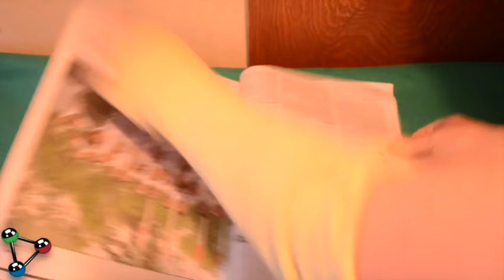How Turn Heineken Keg Into a Cooler / Como Convertir Barril Heineken en Hielera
Incredible way to turn a Heineken keg into a cooler, security box, candy storage, flower pot, etc...  and instruction of how to open heineken mini keg,  Heineken Keg Reuse and/or recycle // Increible forma de como convertir un barril de Heineken en Hielera (sin filos cortantes), caja de seguridad,  dulcero, maceta, etc... además de la explicación de como abrir un mini barril de cerveza Heineken.